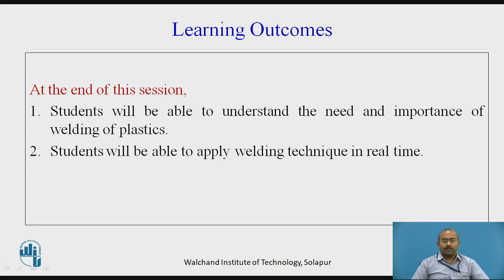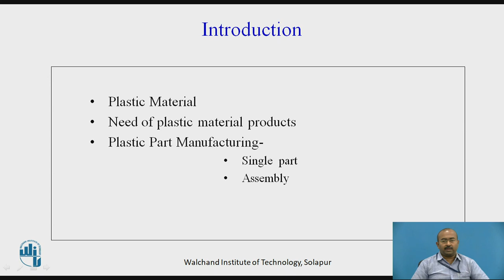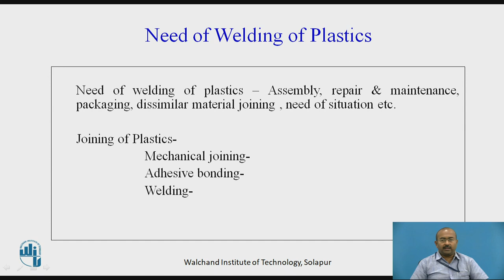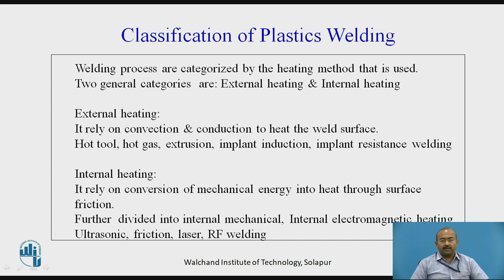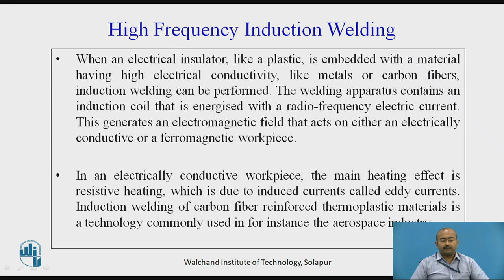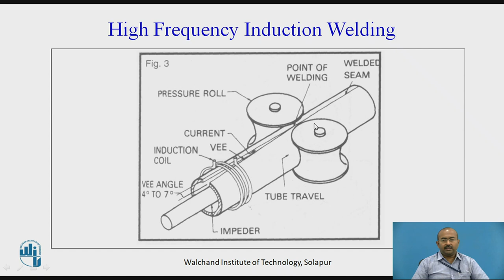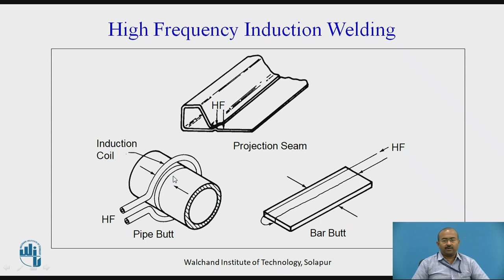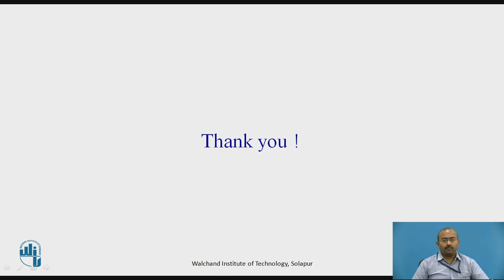Welding of Plastics-IV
Dr. NARENDRA KATIKAR
Asst. Prof.
Mech. Engg.Dept.